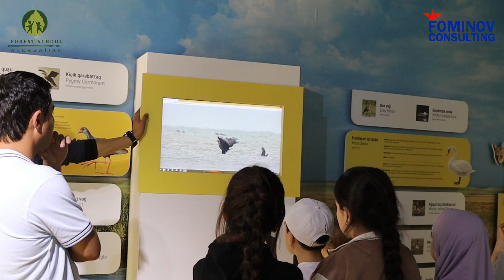“Quşları müşahidə et” ailəvi ekspedisiyası / Семейная экспедиция “Наблюдай за птицами”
Aprelin 21-də Forest School Azerbaijan, Fominov Consulting şirkətinin tərəfdaşlığı ilə, Qızılağac Milli Parkınında “Quşları müşahidə et” ekspedisiyası təşkil edilmişdir.

Məktəbli uşaqların və onların valideynlərin iştirak etdiyi ekspedisiyada, Qızılağac Milli Parkı ərazisində məskunlaşan müxtəlif heyvan və quş növləri haqqında məlumatlar verilmiş və bir çoxu yaxından müşahidə edilmişdir.

Ekspedisiya zamanı, Qızılağac Milli Parkının peşəkar mütəxəssis tərəfindən, quşları müşahidə etmə fəaliyyət növləri, binokl istifadə qaydaları, Milli Park ərazisində məskunlaşan quş növləri barədə ətraflı məlumatları iştirakçılara təqdim etmişdir.

Forest School Azerbaijan il ərzində bir neçə dəfə quşların miqrasiyası zamanı onların müşahidəsi ilə bağlı ekspedisiyalar təşkil edir. Ekspedisiyaların əsas məqsədi, gənc nəsildə bu fəaliyyət növünə marağı artırmaq, təbiətimizin gözəlliklərini, milli parklar və qoruqlarımızı yaxından tanıtmaqdır.

21 апреля Forest School Azerbaijan в партнерстве с компанией Fominov Consulting, организовали в Национальном Парке Кызылагадж экспедицию “Наблюдай за птицами”.

Во время экспедиции школьникам и их родителям была предоставлена информация о различных животных и птицах, обитающих в Национальном Парке Кызылагадж. Многих из них можно было наблюдать вблизи.

В ходе экспедиции профессиональный специалист из Национального Парка Кызылагадж, предоставил участникам подробную информацию о различных видах наблюдения за птицами, правилах использования бинокля и о видах птиц, обитающих в Национальном Парке.

Forest School Azerbaijan несколько раз в год организует экспедиции по наблюдению за птицами во время их миграции. Основная цель экспедиций – повысить интерес к этому виду деятельности среди молодого поколения, познакомить его с красотами нашей природы, национальных парков и заповедников.

During the expedition, schoolchildren and their parents were provided with information about various animal and bird species living in the Gizil Aghaj National Park, and many were observed closely.

Professional specialist from the Gizil Aghaj National Park, provided detailed information to participants about the different types of birdwatching activities, rules for using binoculars, and the bird species living in the National Park.

Forest School Azerbaijan organizes expeditions to observe birds during their migration several times a year. The main purpose of the expeditions is to increase interest in this type of activity among the young generation, to introduce them to the beauty of our nature, national parks, and nature reserves.